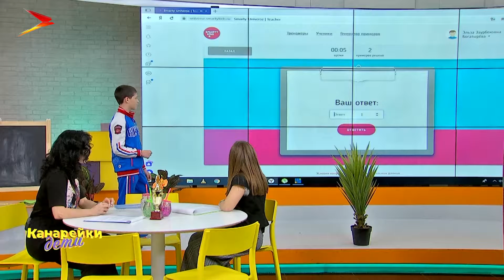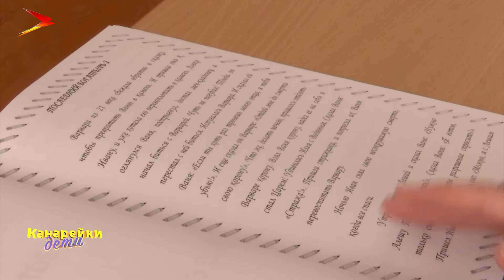Участницы шоу «Лучше всех» и чудеса ментальной арифметики | Канарейки. Дети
Участницы телешоу «Лучше всех» Маргарита Плиева и Лада Шаталова, самая юная победительница конкурса «Москва верит талантам» Айназ Куттыбаева, а также секреты ментальной арифметики и музыки в новом выпуске утренней передачи «Канарейки. Дети».
Мы рядом в:
ok.ru/irystontv